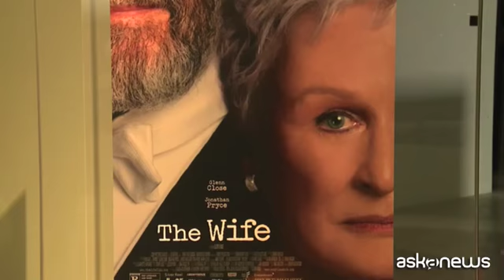Glenn Close alla prima di "The Wife": 14 anni per farlo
Los Angeles, 24 lug. (askanews) - Anteprima a Los Angeles del nuovo film con Glenn Close, "The Wife", la moglie, storia di una donna che dopo tanti anni rifiuta di restare nell'ombra del marito scrittore e premio Nobel. Ma la vera scrittrice è lei. Nel cast anche Jeff Goldblum, Christian Slater, Jonathan Pryce e Annie Starke, figlia di Glenn Close. E soprattutto lei, l'attrice vestita di nero in omaggio al movimento metoo e che spiega ci sono voluti ben 14 anni per fare questo film: "Il fatto che sia stato così difficile e che si chiami "La Moglie" spiega da sé perché c'è voluto tanto tempo nella nostra industria." ha detto l'attrice.
"Sono molto fiera che siamo riusciti a farlo; la maggior parte dei produttori sono donne, il montaggio è di una donna, le musiche sono di una donna, e la storia è qualcosa in cui ogni donna e ogni uomo in una relazione possono identificarsi. Un Oscar? Sarebbe bellissimo ma cerco di non pensare a quello che può succedere finché non succede. Sono solo felice di essere qui, parte di questo film magnifico."
The Wife-Vivere nell'ombra, una coproduzione angloamericana e svedese diretta dal regista Bjorn Runge uscirà nell'ottobre 2018.